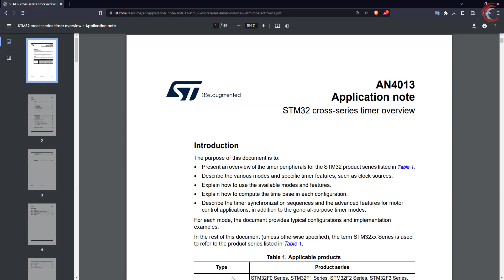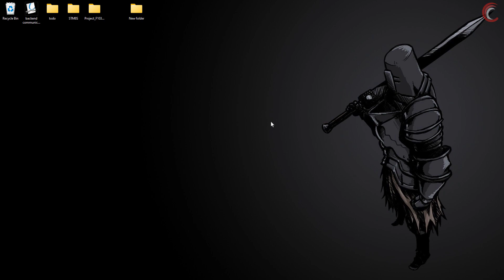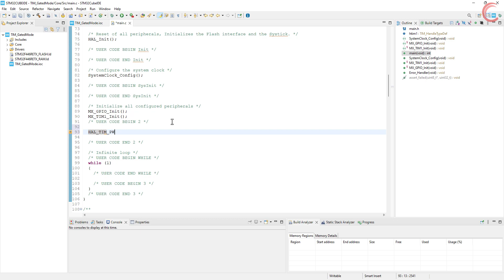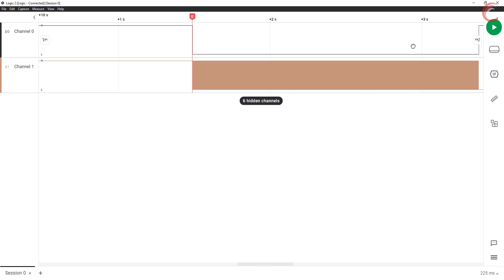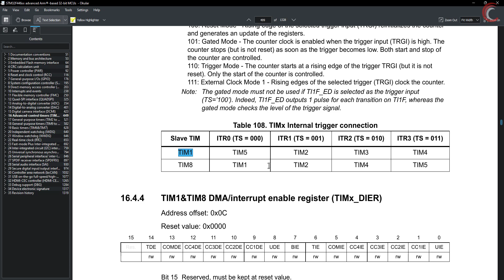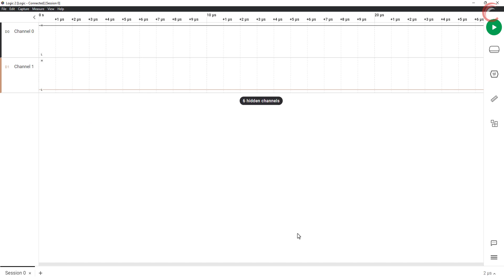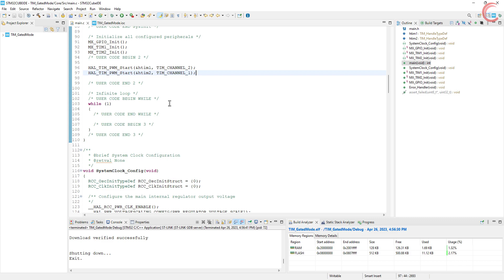STM32 TIMERS #10. Slave Gated Mode